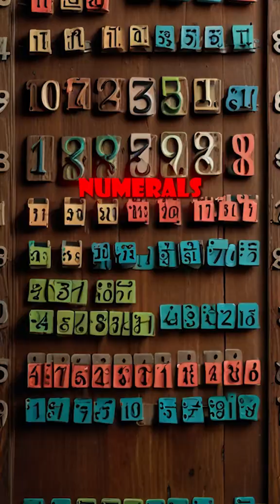Who was Fibonacci?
One of the smartest humans in history, Fibonacci. Who was he and what is he known for?